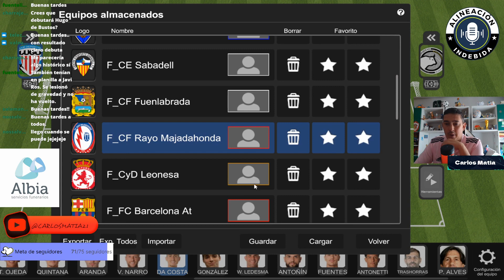"La Pizarra Indebida, de Carlos Matía". J37. Rayo Majadahonda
El lugar donde nunca dejaras de aprender. Alineaciones, tácticas, estrategia. ¡No te la pierdas!